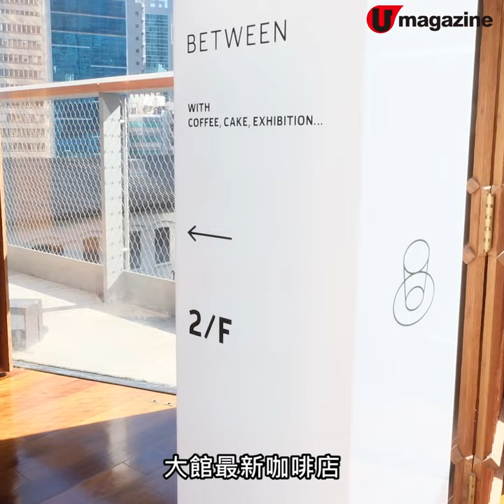中環最新！大館Chill爆日系Cafe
日光露台位+北海道海膽意粉

大館又有新店開幕！呢間Coffee Shop走日系風格，木製傢俬同白色色調嘅裝修勁靚～仲有超開揚露台座位，行完展覽坐低休息下啱晒！咖啡方面亦有得獎咖啡師坐鎮，引入多款咖啡豆，啡迷又多個好地方去啦～

【INFO】
Between
地址：大館賽馬會藝方二樓
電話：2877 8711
營業時間：
星期一 休息；星期二至日 11-8pm
全方位緊貼《U Magazine》社交平台